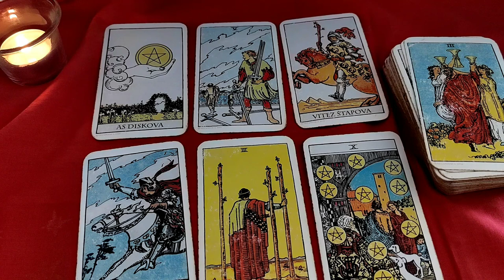JARAC 🌛🌝 Solarna eklipsa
Video je namenjen Vašoj zabavi

Želim Vam svako dobro
Vaša
Elena Reader